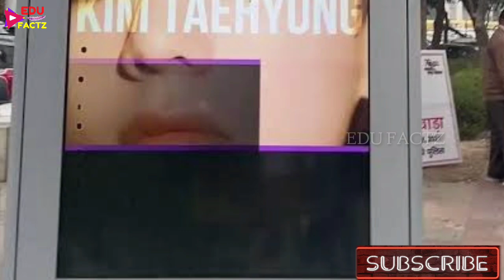BTS V की चाय की टपरी 🇮🇳 बनी Army की Favourite Street Tea Shop ☕ BTS V Poster Outside Shop 🤔